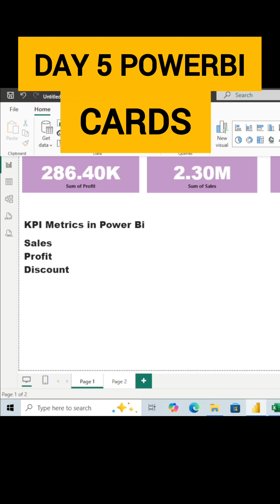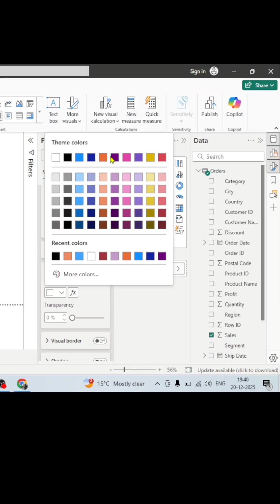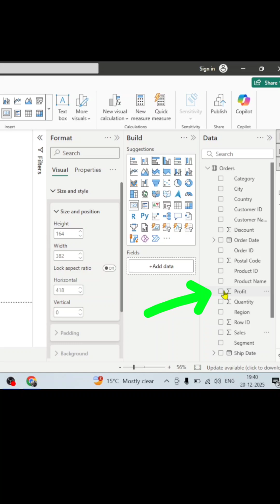Power BI Day 5 | How to Create KPI Cards in Power BI | Beginners Tutorial | Vikas Educlass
In this Power BI Day 5 short video, you will learn how to create KPI Cards in Power BI step by step.

KPI Cards are used to highlight key business metrics like Total Sales, Profit, Targets, Growth %, and Performance Indicators in dashboards.

👉 In this video, you will learn:

What is a KPI Card in Power BI

Difference between Card Visual and KPI Visual

How to create KPI Cards using measures

How to set targets and indicators

Formatting tips for professional dashboards

This video is perfect for beginners, MIS professionals, Data Analysts, and anyone preparing for Power BI interviews.

📌 Watch till the end to improve your Power BI dashboard skills.

🔖 Tags / Keywords

power bi kpi card
kpi cards in power bi
power bi card visual
power bi dashboard kpi
power bi tutorial for beginners
power bi day 5
power bi short video
power bi interview questions
power bi measures
power bi dax basics
power bi visualization
vikas educlass
data analytics power bi
business intelligence power bi